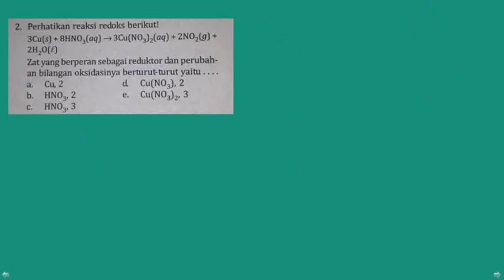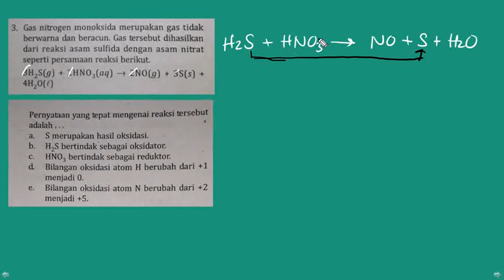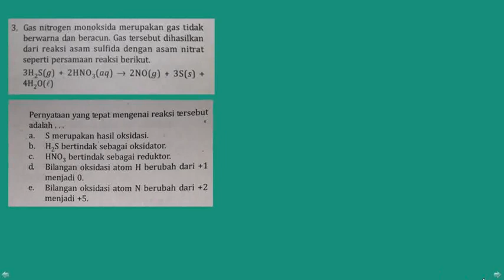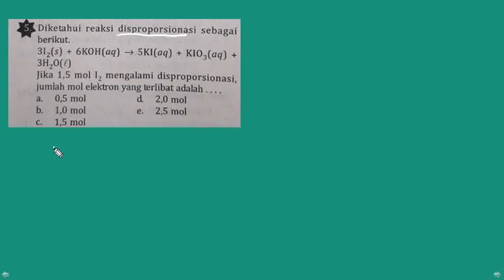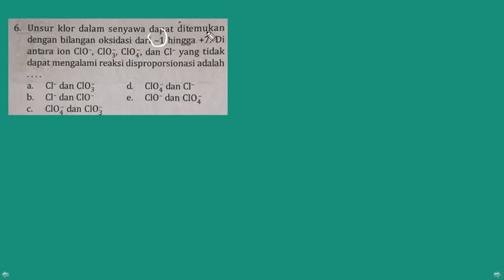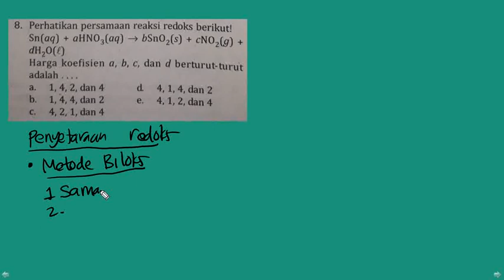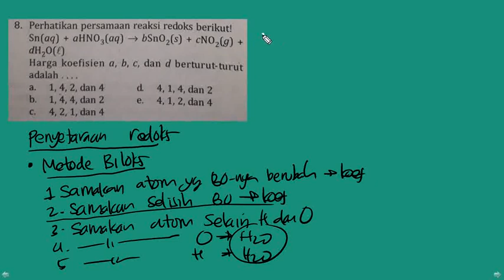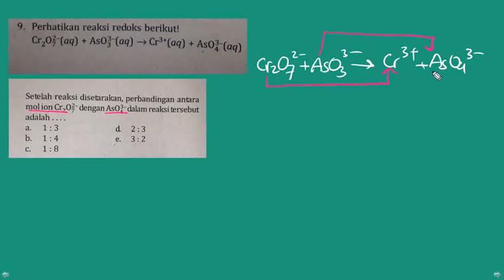Penyetaraan Redoks bagian 1 (Kimia Kelas 12)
cara mudah belajar Penyetaraan Redoks
cara mudah mengingat rumus Penyetaraan Redoks
cara cepat mengerjakan soal Penyetaraan Redoks
super memory Penyetaraan Redoks